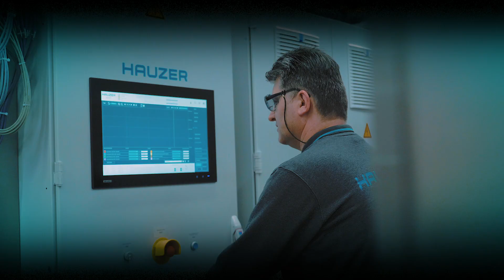Flexicoat 1250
Hauzer is proud to announce the launch of the latest batch coating machine in our well-known Hauzer Flexicoat platform. With 7 individually configurable positions for deposition sources, increased chamber size, increased power and optimum cooling performance, the Flexicoat 1250 delivers the most competitive cost per coating for your coating portfolio through shorter process times.